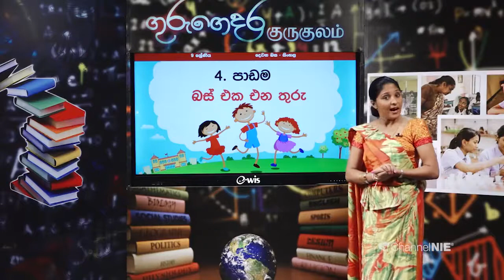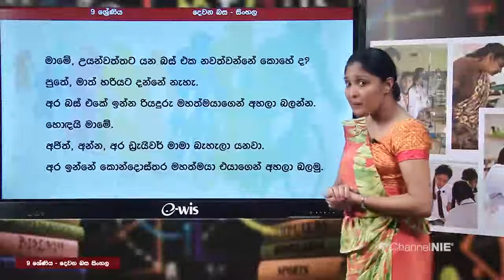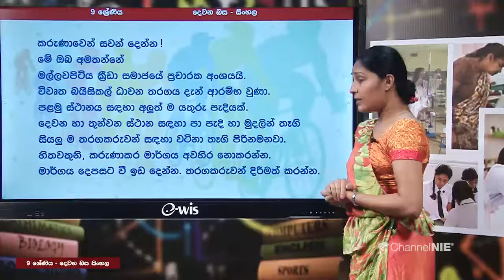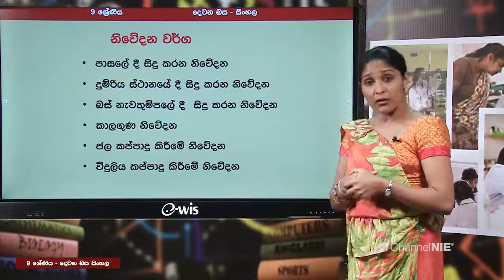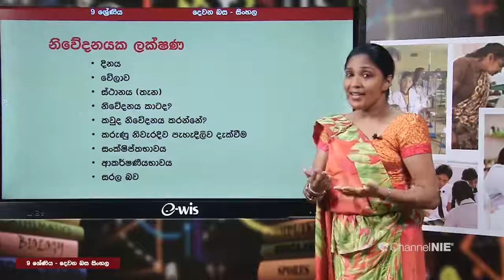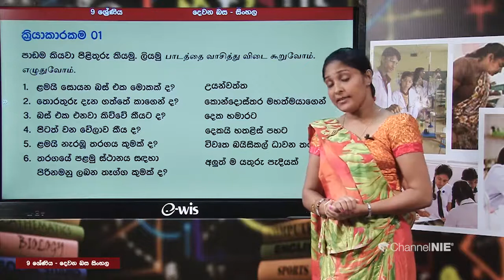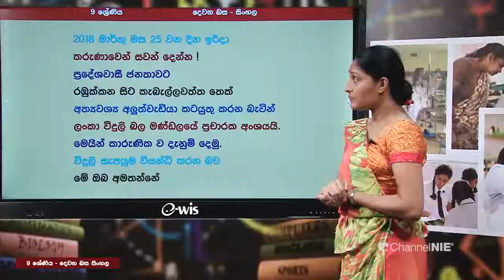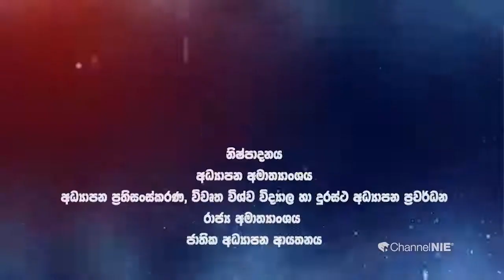தரம் 9 | Second National Language Sinhala | இரண்டாம் தேசிய மொழி சிங்களம் | P 04